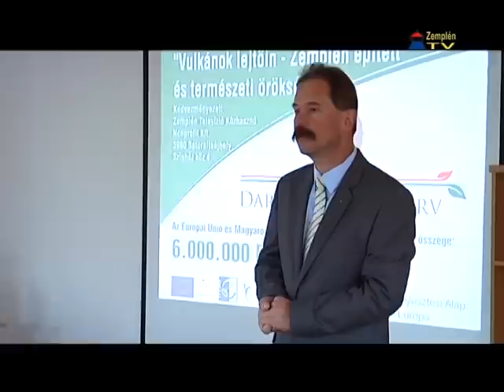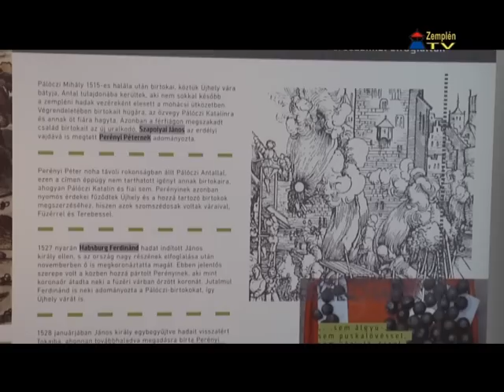Új film készült Sátoraljaújhelyről